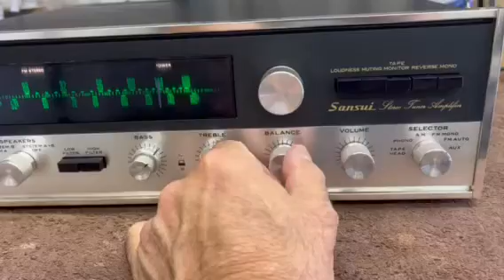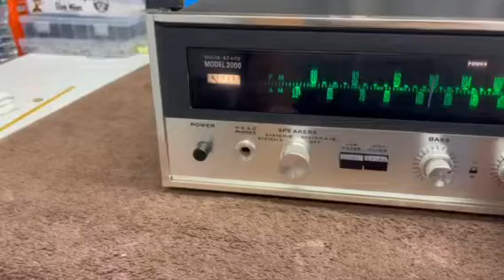Sansui 2000 Stereo Receiver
Serviced-partial recap-LED upgrade